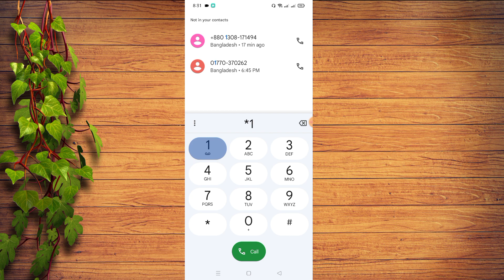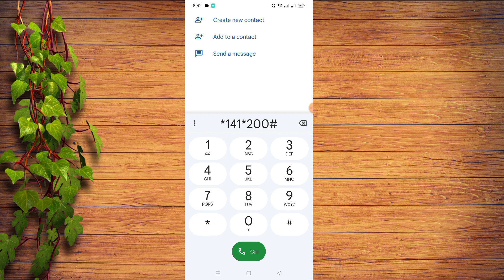Airtel emergency mb loan code | How to get emergency mb in airtel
📌 Supporter : own